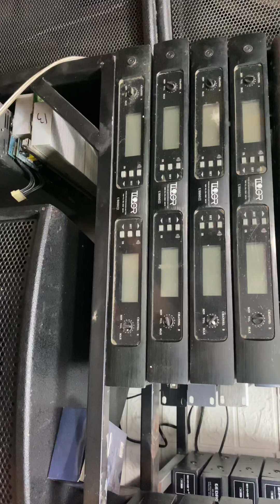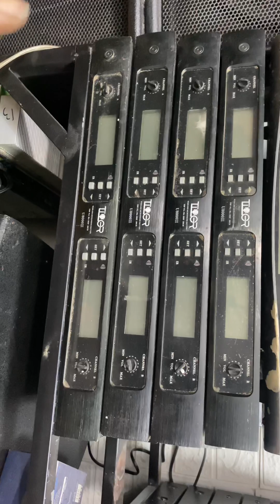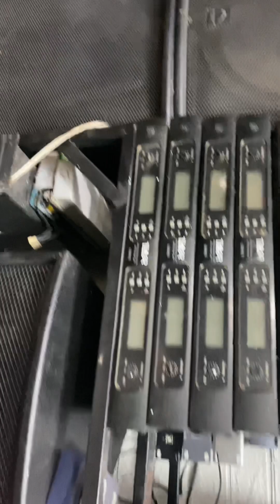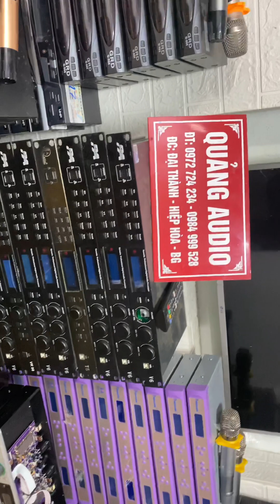Micro không dây karaoke giá cực rẻ, lh ngay cho e quảng để sở hữu e nó nhé